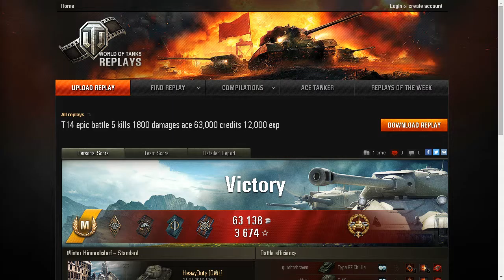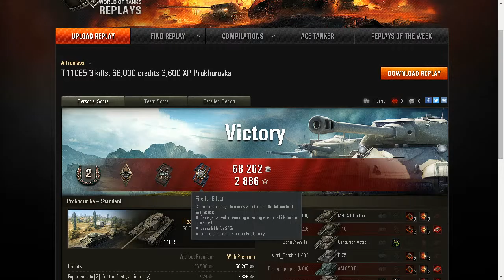World Of Tanks E5 epic bounce 3 kills, 4600 dmg 68,000 credits 3,600 XP Prokhorovka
Featuring US tier 10 badass Heavy Tank T110E5 gameplay in platoon with Twin Alpha brothers.

Victory!
Battle: Prokhorovka
Vehicles: T110E5
Experience received: 3,608 (x2 for the first victory each day)
Credits earned: 68,262
Battle achievements: Mastery Badge: "II Class"

Repairs: -25 900
Consumables: -6 000
Total: 36 362 WN8: 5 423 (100)

My Journey, My Timeline, My Progress

Be one of the HeavyDuty recruits and gets free giveaway immediately! Drop your emails to learn more.